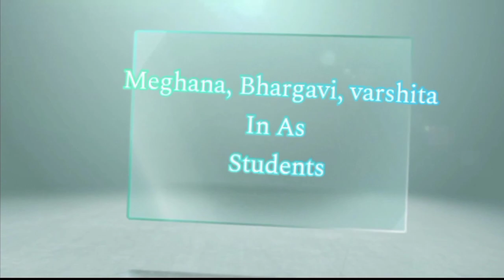Imitate the teachers || Sneak peak Title promo || @tejacreations5842